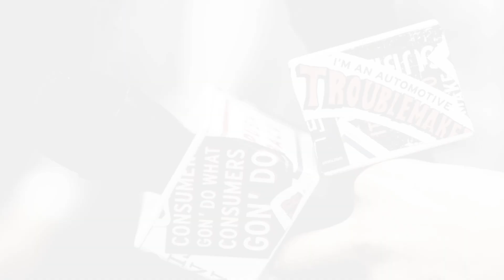90 Minutes Each Way with Felicia Rey | Auto Collabs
A daily commute from the Poconos to New Jersey just to work in a service department.

That's the story of Felicia Rey, who climbed the ranks from cashier to service advisor and beyond, all in the name of her passion. This episode has us chatting with Felicia about her fascinating journey, filled with unique challenges and triumphs.

She offers an insider's view on the automotive industry and takes us through her days in different roles, offering a chance to learn from her wealth of experience.

We also dive into a heartwarming discussion about professional success with Felicia.

Ever imagine the thrill of winning an award? Well, Felicia gives us a firsthand account of that experience and more.

She shares her novel approach to customer service, emphasizing the importance she places on building relationships with customers. We also get to explore her role as Service Manager and Owner Loyalty Manager at a Nissan store, and how she impacts her staff and customers. Plus, you don't want to miss her aspirations within the industry, including her goal to attend the NADA Academy in honor of her mentor. Get ready to be inspired by Felicia's unique perspective on the automotive industry.